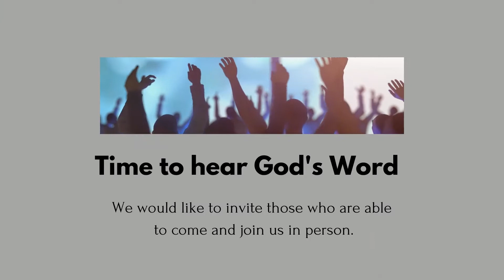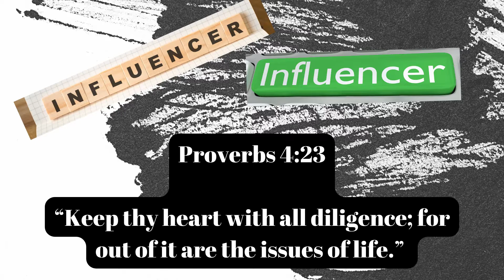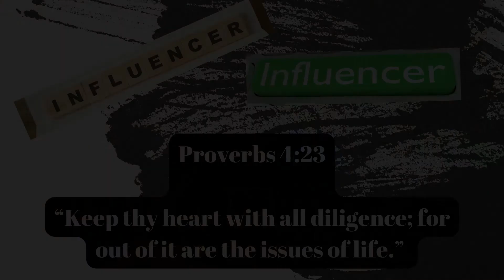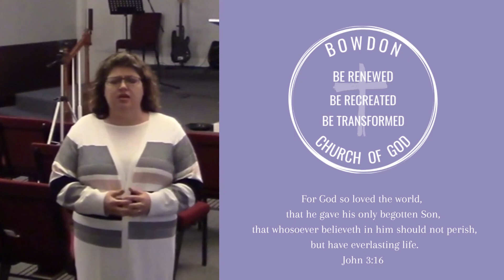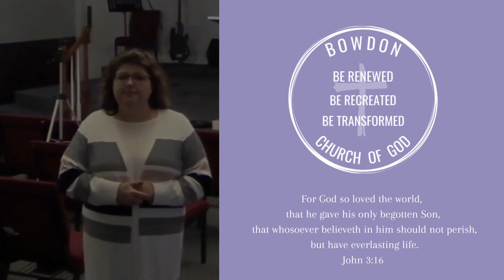The Influencer | Proverbs 4:23 | What are you allowing to influence your daily walk?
CCLI #4669556
Bowdon Church Of God
Pastor Cliff Hendrix